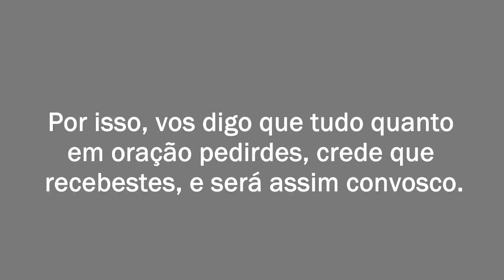VERSÍCULO DO DIA - MARCOS CAPÍTULO 11:24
VERSÍCULO DO DIA - MARCOS CAPÍTULO 11:24

Olá! Como anda a sua fé? Com base no versículo de Marcos 11:24, veremos que quando oramos com fé ainda que demore um tempo, dois tempos ou até mesmo três tempos, se não duvidarmos da nossa oração a Deus, com certeza a resposta chegará no nome de Jesus. Porém, é necessário a perseverança para chegar aonde queremos..Convido você a assistir até o final o vídeo: VERSÍCULO DO DIA - MARCOS CAPÍTULO 11:24

Narração: Marcelo Oliveira